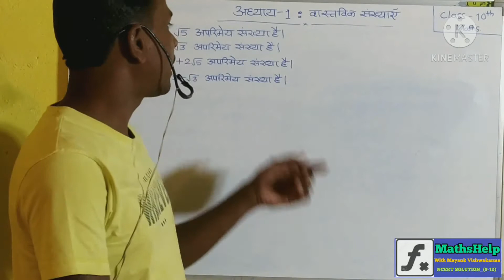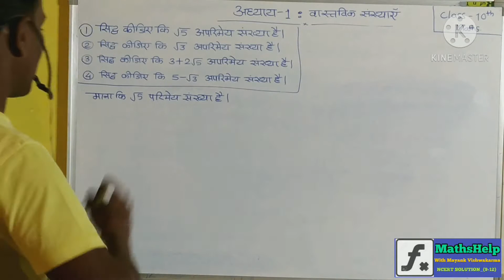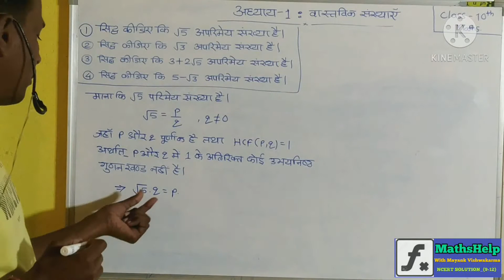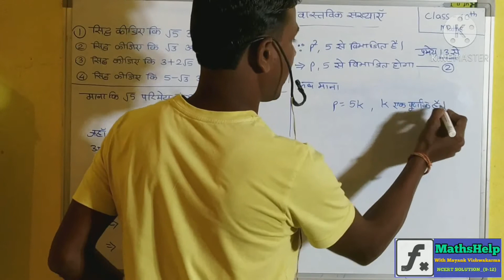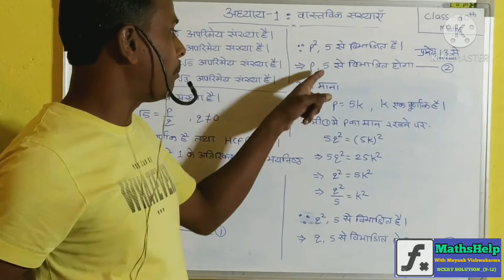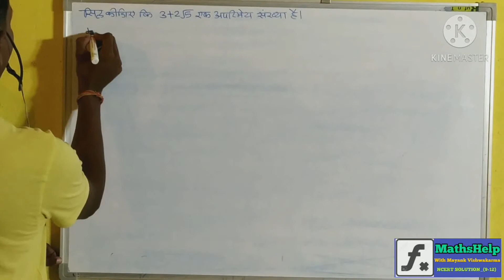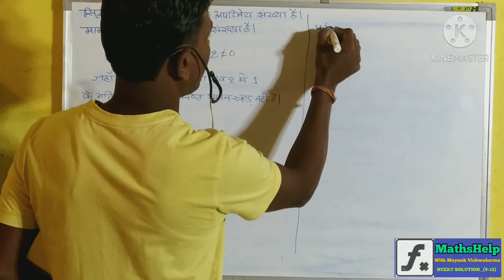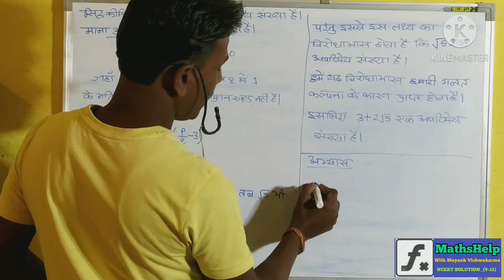IMP QUESTION | REAL NUMBERS (वास्तविक संख्याएं) | CLASS 10TH |BY MAYANK SIR,MP BOARD HINDI MEDIUM 03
इस लेक्चर में कक्षा दसवीं के अध्याय 1 वास्तविक संख्याएं से परीक्षा में पूछे जाने वाले महत्वपूर्ण प्रश्नों को नवीन पाठ्यक्रम पर आधारित प्रश्नों को समझाया गया है।